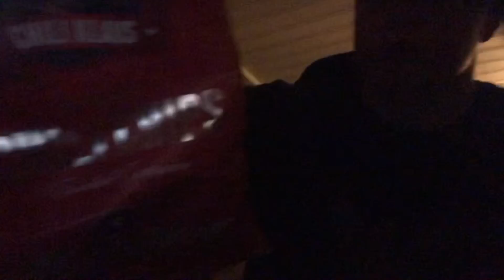Tiedemann trying YumYum Hot Thai Chicken Noodles and extremely spicy chips (Chili Klaus Scorpion)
Hello guys. I have been doing a lot lately and new stuff. I was at dance party outside and it was very funny and i drink some koskenkorva and mjød (beer drink) and i danced a lot and had fun. Today i try this new ramen noodles and chips. Thank you!